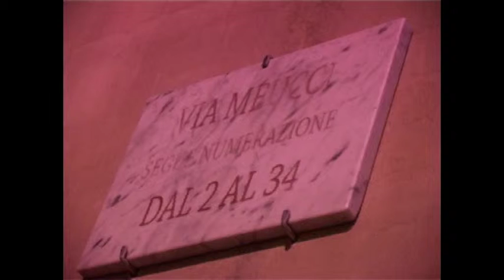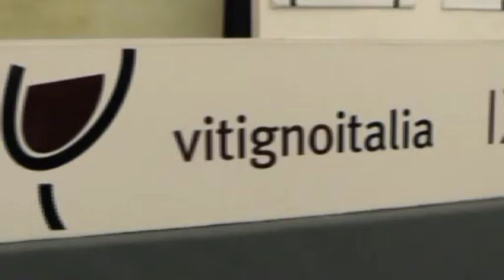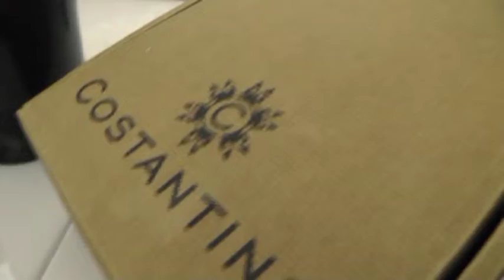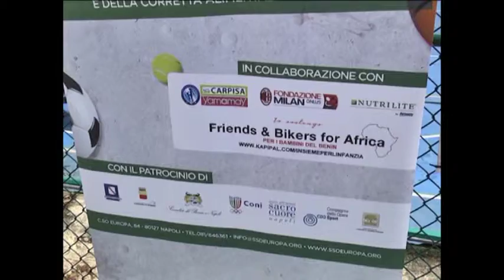NAPOLI VILLAGE NEWS- TG DEL 04-06-13